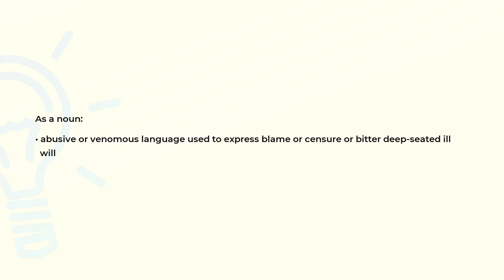What is the meaning of the word VITUPERATION?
Definition and spelling of the word VITUPERATION.

(00:00) Intro
(00:08) As a noun
(00:19) Spelling

As a noun (00:08):
• abusive or venomous language used to express blame or censure or bitter deep-seated ill
  will